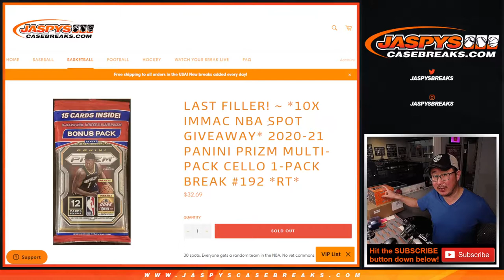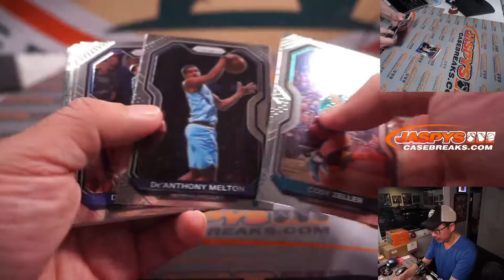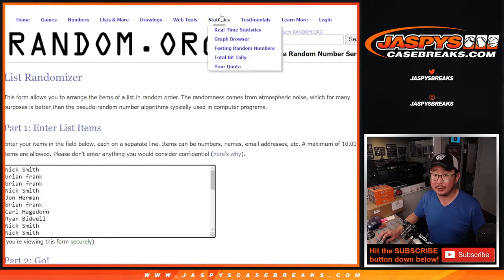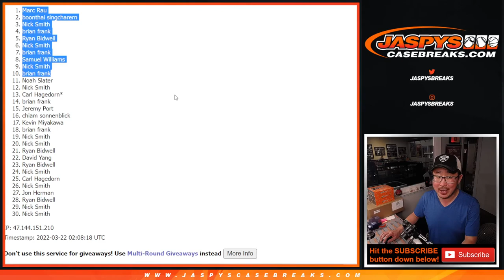M, 03.21.22 ~ 2020-21 PANINI PRIZM MULTI-PACK CELLO 1-PACK BREAK #192 *RT*